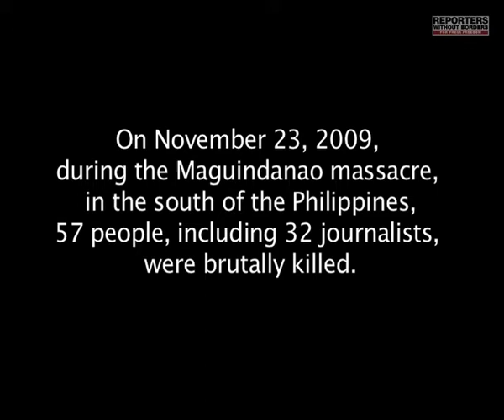Philippines : Testimonies of the Maguindanao massacre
Testimonies from the families of the victims of the Maguindanao massacre, which took place on November 23, 2009 in the south of the Philippines.